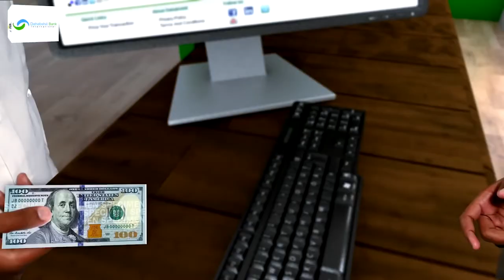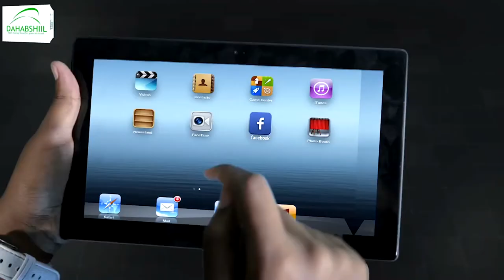"Madaxwayanaha ayaa si cad u diidey Shirkada Duulimaadyada ee FLY Dubai" Xil. Jaamac Axmed Oogle.